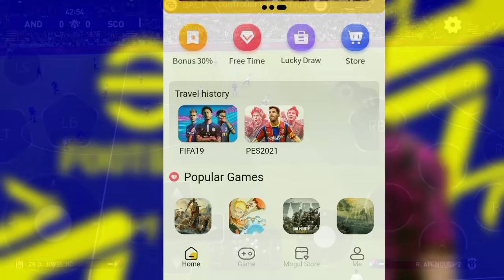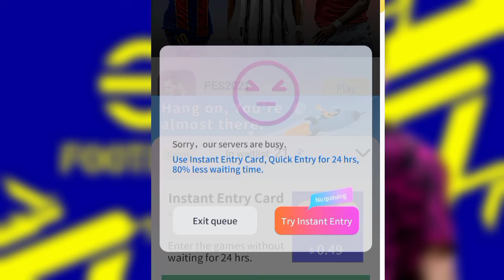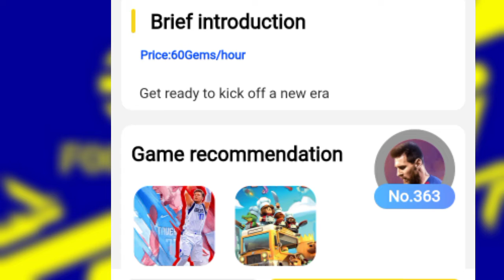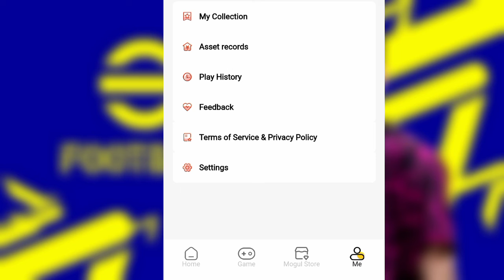How to play pc games on android for free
3 play lists

                        ❗IMPORTANT ❗

©️Note : All contents used is copyrighted to SOLO Rapid YT.Use or commercial display of the content without proper authorization is not allowed❎️ ➖️➖️➖️➖️➖️➖️➖️➖️➖️➖️➖️➖️➖️➖️ ©️ ➖️➖️➖️➖️➖️➖️➖️➖️➖️➖️➖️➖️➖️➖️➖️ ⛔️Disclaimer : This channel do not promote anytime of illegal activities. All contents provided in this channel are only for educational and Entertainment purposes☑️

Subscrib